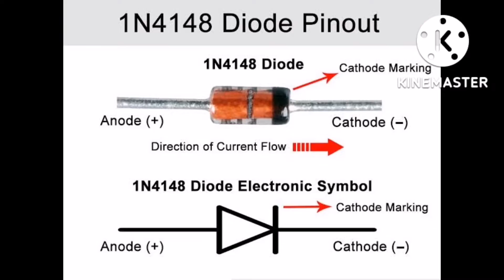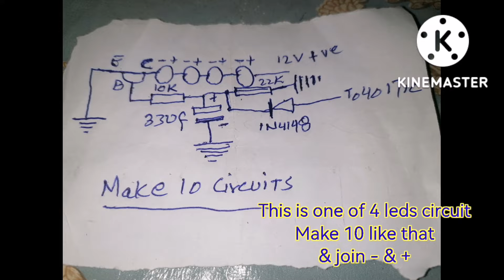New Rainbow falling LEDs Circuit...LED chaser circuit Rainbow Style#electronics junction#NE555#4017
Components.
NE555P timer ic x 1
4017 ic x 1
33k resistor 0.25watt x 1
100k variable resistor x 1
 50v 1uf electrolytic capacitor x 1
0.01uf ceramic capacitor x 1 code 103
0.1uf ceramic capacitor x 1 code 104
BC547 transistor x 10
10k resistor 0.25 watt x 10
22k resistor 0.25 watt X 10
25v 33uf electrolytic capacitor x 10
1N4148 diode X 10
I use 5 color of 5mm LEDs x 40
I use white yellow green blue red leds
Some jumper wires
PCB board 14.5 cm x 6.5 cm
It take too much effert to make this circuit.